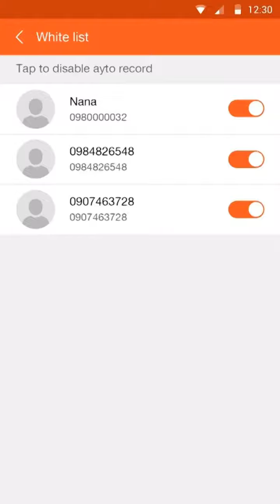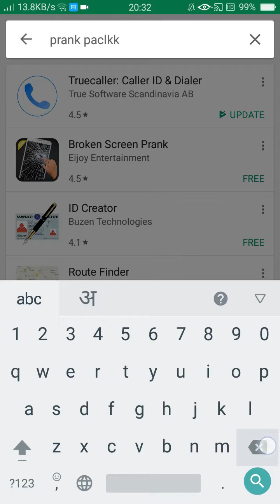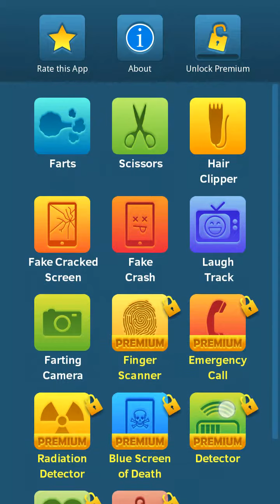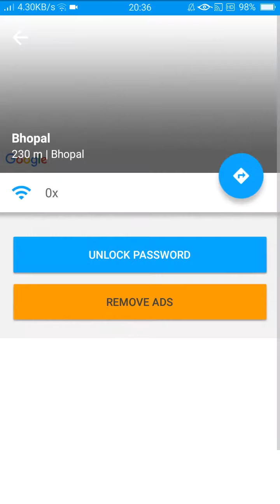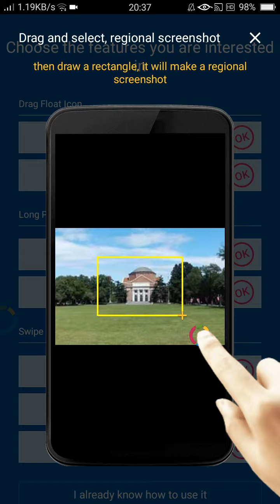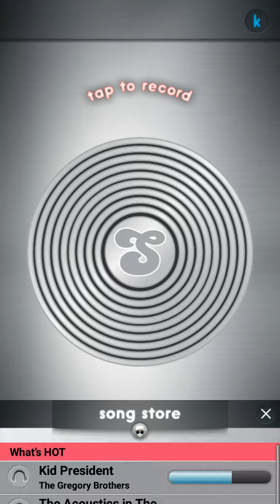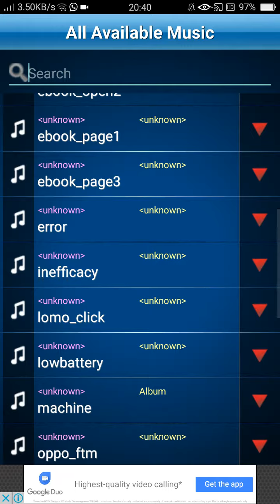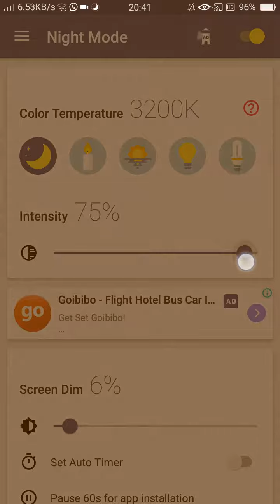10 Best Exciting Apps Of 2017 | I Bet You Don't Know Them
Hello Friends,

In this video, We will show you 10 Best Apps Of 2017 That You Will Surely Love.

These are some simple apps and the link of these apps are given below. If you want to download them just go for it and enjoy-

Download The 10 Best Apps-

Sorry For this Mistake of 11 Apps, But thy are all useful.

इस वीडियो में, हम आपको 2017 के 10 सर्वश्रेष्ठ ऐप्स दिखाएंगे कि आप निश्चित रूप से प्यार करेंगे

ये कुछ सरल एप्लिकेशन हैं और इन ऐप्स का लिंक नीचे दिया गया है अगर आप उन्हें डाउनलोड करना चाहते हैं तो इसके लिए जाएं और आनंद लें-
क्या यह वीडियो साझा करें

डाउनलोड 10 सर्वश्रेष्ठ Apps-

11 Apps के इस गलती के लिए क्षमा करें, लेकिन आपके सभी उपयोगी होते हैं

हमारे यूट्यूब चैनल सदस्यता लें